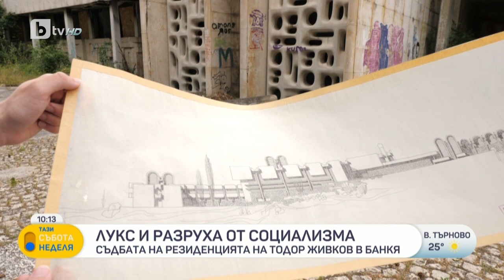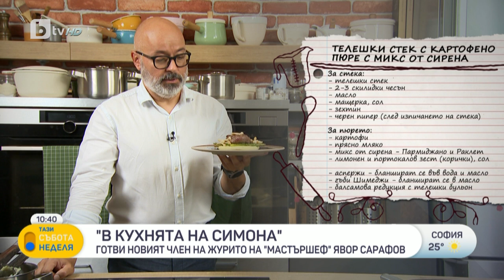„Тази неделя“ (23.07.2023 г. – Част 3) |БТВ